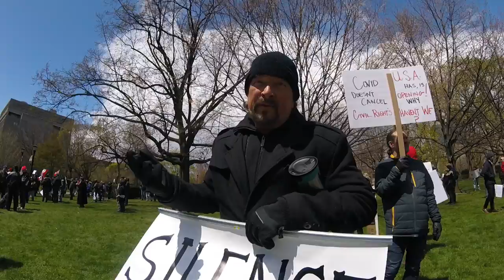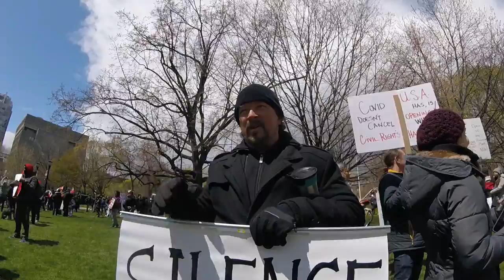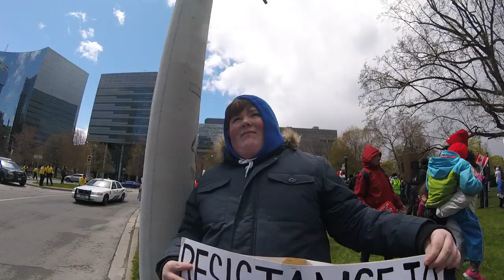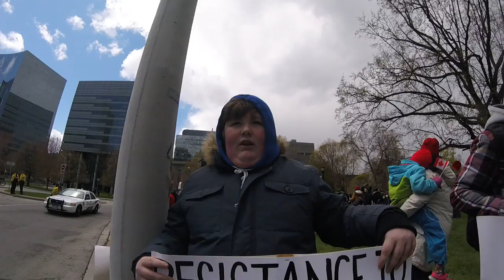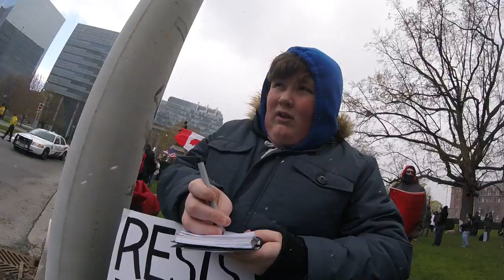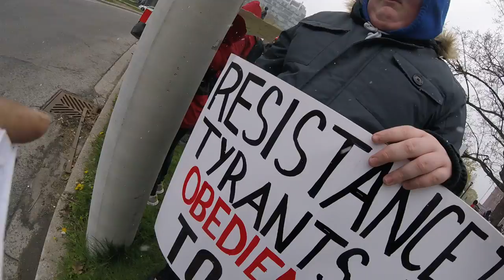RAW VIDEO: Friendly Toronto Anti-Lockdown Protest - May 9, 2020 - 500 Strong! - Free To Use - 7/13